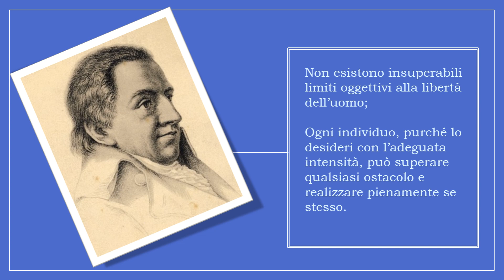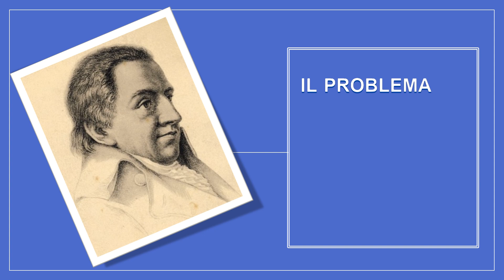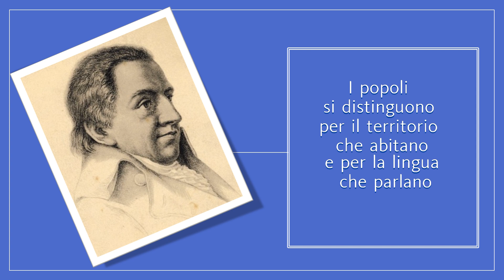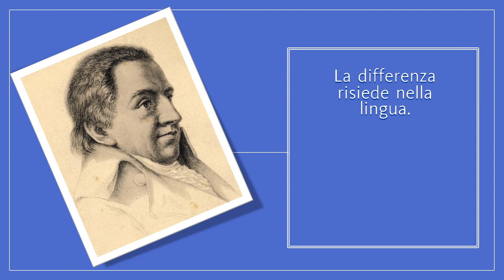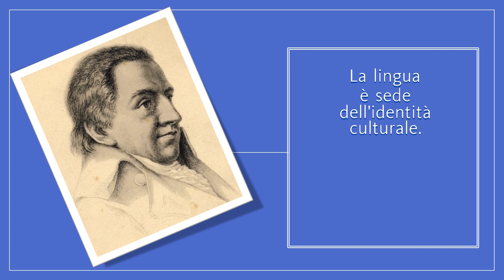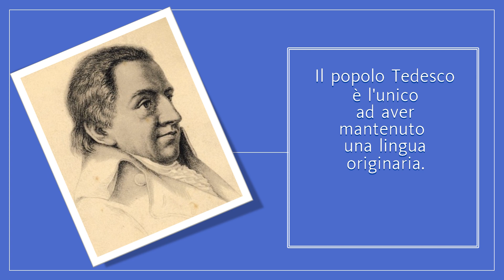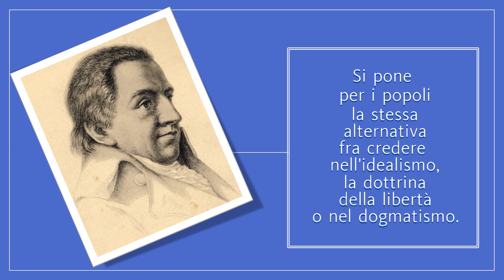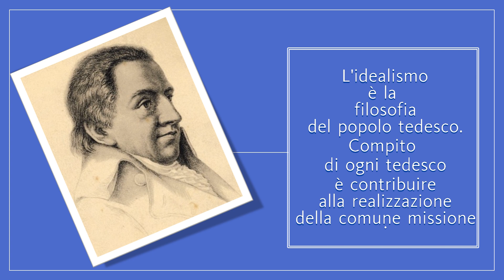GENI NELLA STORIA- Il primato del popolo tedesco di J.G. Fichte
Il canale YouTube GENI NELLA STORIA è il luogo ideale per coloro che amano riflettere sulla vita e sulle sfide che essa ci pone. Qui potrai trovare video originali che presentano le frasi più belle e significative tratte dai grandi autori, accompagnate da immagini suggestive e coinvolgenti. Ogni video è pensato per regalarti un momento di introspezione e di approfondimento, per aiutarti a trovare le risposte alle domande che ti poni. Entra nel mondo di GENI NELLA STORIA e lasciati ispirare dalla saggezza dei grandi pensatori.